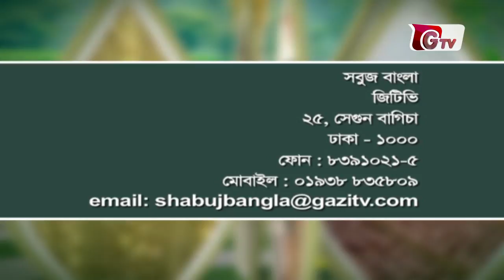ব্যস্ততায় সময় পার করছেন খামারিরা | সবুজ বাংলা । Sobuj Bangla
আসন্ন কোরবানি ঈদকে সামনে রেখে কিশোরগঞ্জের ভৈরবে শুরু হয়েছে সম্পূর্ণ দেশীয় পদ্ধতিতে গরু মোটাতাজাকরণ প্রক্রিয়া। কোরবানি ঈদে মাংসের চাহিদা মেটাতে খামারি ও চাষীরা এই উদ্যোগ গ্রহণ করেন। আর তাদের সহযোগিতা করছেন উপজেলা পশুসম্পদ অধিদপ্তর।